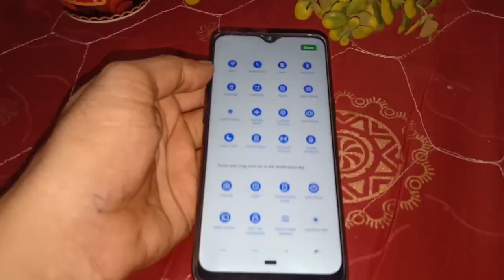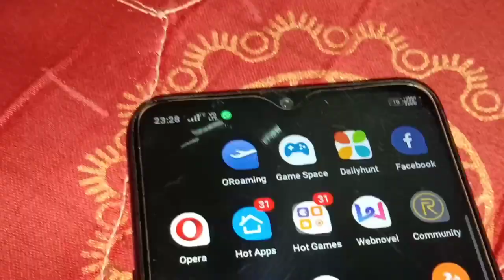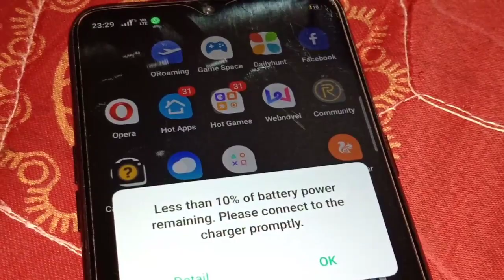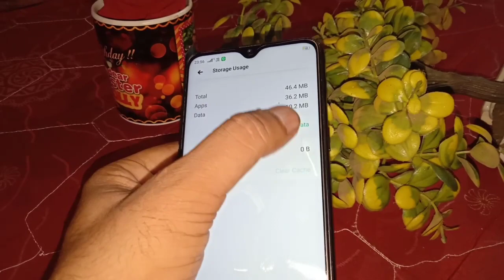VOOC Charge For Realme | Android 10 For Realme | Atul Tech Bazaar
Download Rozdhan App Earn Rs 50

Invite Code - 06SFY7

Stay active on application and earn 1000rs daily

Realme Android 10 Theme Link
Credit - Android Tutorial